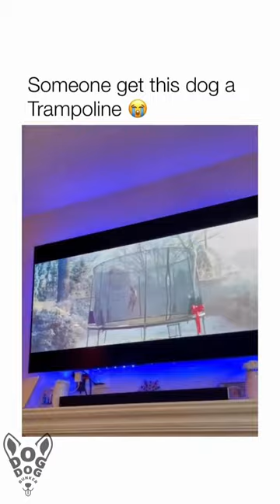should I start a go fund me?